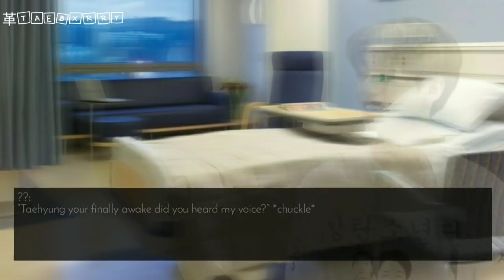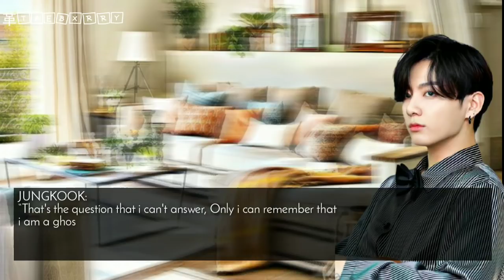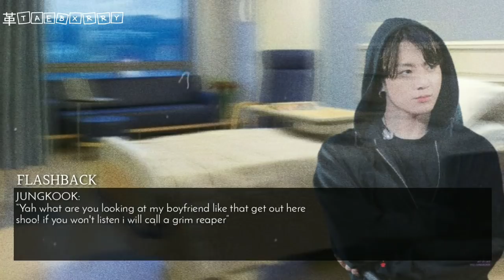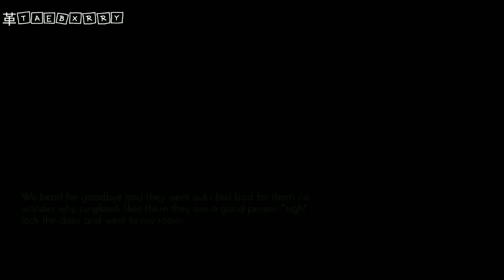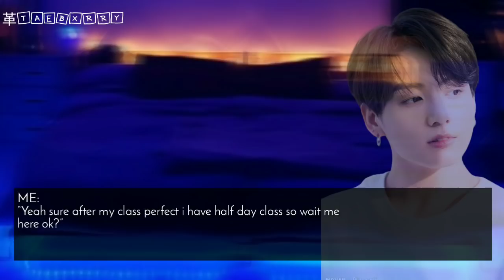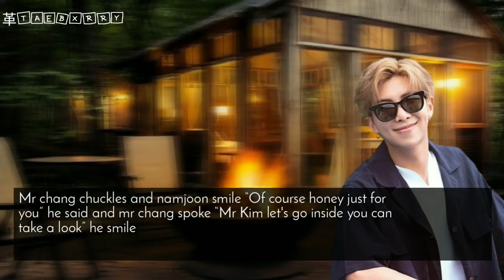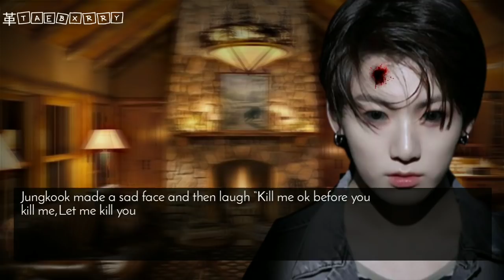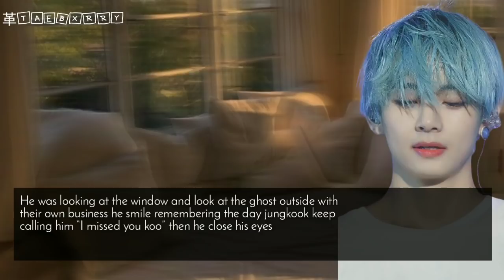[ᴛᴀᴇᴋᴏᴏᴋ ғғ] ❞ᴡʜᴇɴ ʏᴏᴜ sᴛᴀʀᴛ sᴇᴇɪɴɢ ᴀ ɢʜᴏsᴛ ᴀғᴛᴇʀ ʏᴏᴜ ᴡᴀᴋᴇ ᴜᴘ ғʀᴏᴍ ᴄᴏᴍᴀ❞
Jeon jungkook
Kim Taehyung
Jungkook
Taehyung
Taekook ff